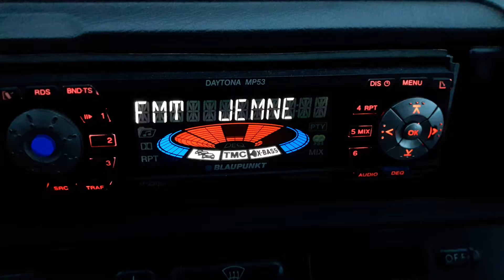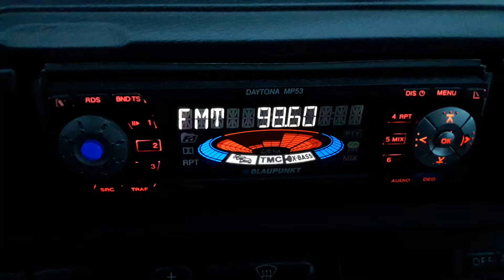Осман паша юг 296